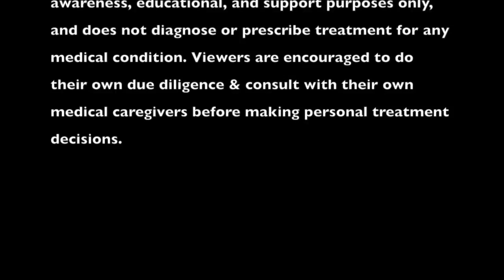Find a Great Doc Outside the System & Reclaim Your Life | Dr Elaina George MD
Have you noticed that you're paying more and more for less and less real health care? Been wondering where all the money goes? Medical doctor, Ear, Nose & Throat specialist (ENT), author of the book "Big Medicine," radio host, and champion for health care liberty, Elaina George MD, returns to HealingYourself.Life for this second interview.

Dr. George follows the money and exposes the dirty trail of graft that lines the pockets of Big Pharma, Hospital Administrators, and Medical Insurers, while leaving ordinary people feeling trapped, helpless, and afraid to opt out of the corrupt system.

What's more, the rigged system is driving many great doctors out and beating down many of those who stay, making them "mules" of the system, rather than inspired healers.

Finally, Dr. George gives us a hearty message of encouragement and a list of great options to free us from the clutches of the modern medical extortion system, so we can take better care of our families!

Websites mentioned in this interview:
DrElainaGeorge.com
JoinTheWedge.com
AAPSOnline.org
LibertyHealthshare.org
AFLAC.com
MedRetreat.com

Viewers are solely responsible to do their own due diligence & consult with their own medical caregivers before making personal treatment decisions.